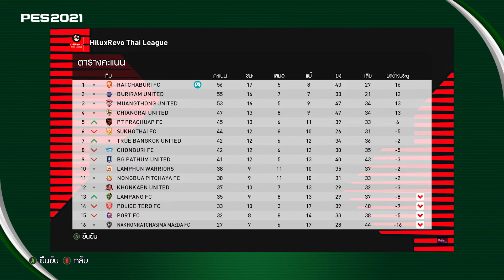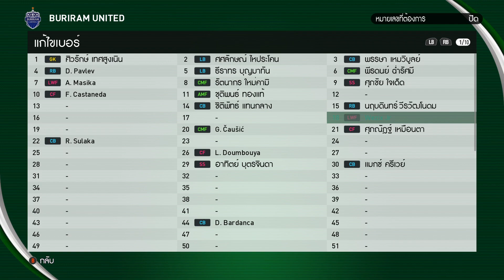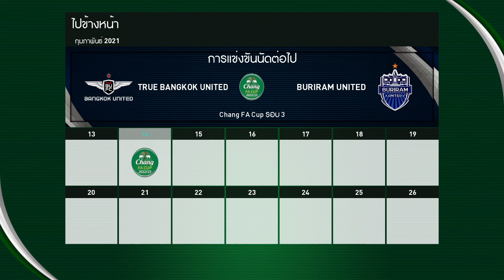PES2021 Become A Legend SS.2 EP.2 | บ้านหลังใหม่ ที่ใหญ่กว่าเดิม !!!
[ PES2021 Become A Legend SS.2 EP.2 ]
ซีรีย์นี้จะเป็นซีรีย์ของการสร้างตำนานไทยลีก (Become A Legend) "Wezix Jr" ซึ่งน้องเป็นนักเตะดาวรุ่งสัญชาติไทยลูกครึ่งบราซิล ที่ได้มีโอกาสอยู่ในอคาเดมี่ของทีมในลีกบราซิล แต่ถว่าการค้าแข้งที่ประเทศบราซิลของน้องไม่เป็นไปอย่างที่คิด น้องจึงกลับมาพิสูจตัวเองที่ประเทศไทย เพื่อหวังว่าจะสามารถเรียกฟอร์มกลับมาให้ได้ เส้นทางของน้องต่อไปนี้จะเป็นอย่างไร ... มาลุ้นไปด้วยกัน !!!